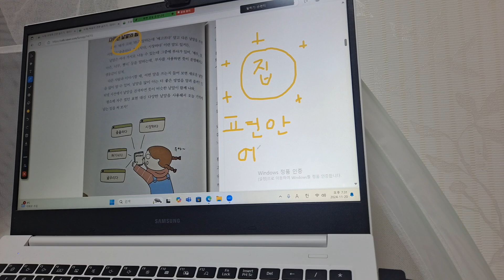중1 화상 논술)집이 좋아요!